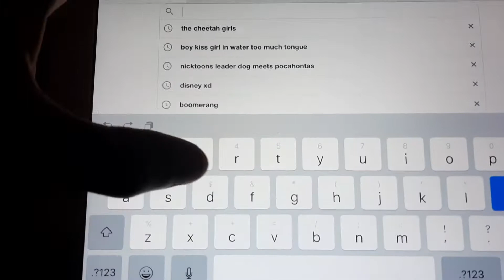Mario Kart Double Dash All Cup Tour 150cc 29:32:472 Part 1/2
Good: Dry Dry Desert, Daisy Cruiser, Rainbow Road.

Bad: Luigi Circuit, Baby Park, Mushroom Bridge, Waluigi Stadium, Sherbet Land, Mushroom City.